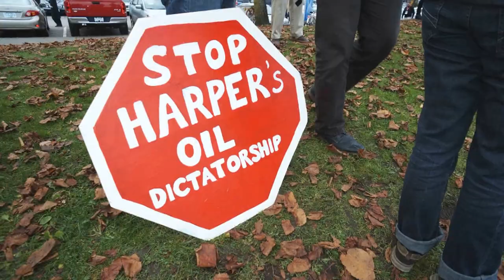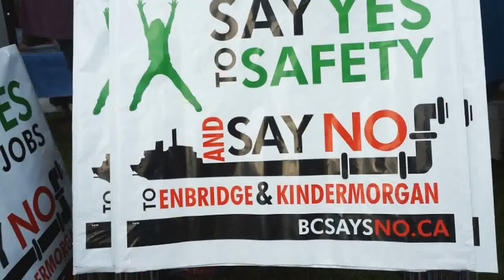"Defend Our Climate" Enbridge Oil Pipeline Protest Vancouver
"Defend Our Climate" day of action.  Pipe Up Against Enbridge Oil.  "Climate Change" protest.  "Pipeline Protest" in Vancouver.  "Day of Action" Protest in Vancouver against pipeline expansion.  No to pipelines.  "Defend Our Climate" Protest in Vancouver against oil pipeline expansion into Vancouver and into British Columbia.  Video and still photography by Terry David Silvercloud (Butch).